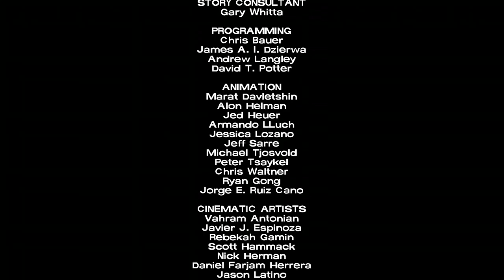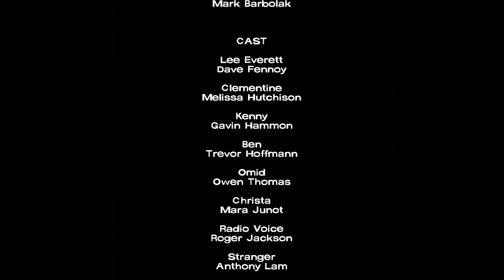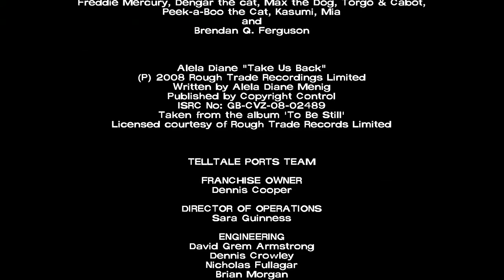No Time Left/End Credits/Season Finale